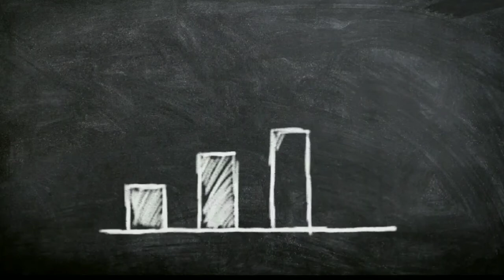Know about air